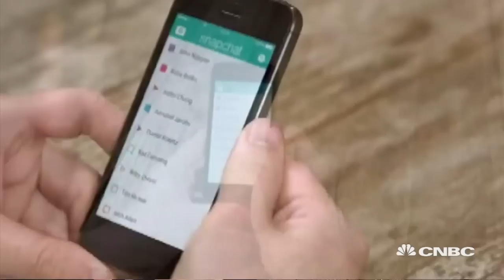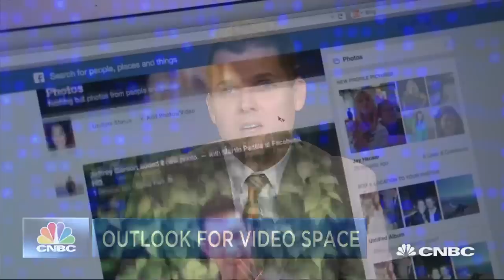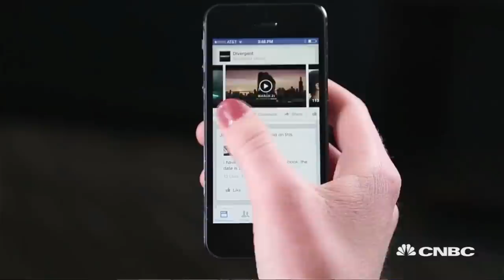Snapchat Triples Video Traffic | Tech Bet | CNBC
Watch out Facebook, Snapchat is gaining ground on the race to become number one in videos w/ Mark Spoonauer, editor in chief, Tom’s Guide.